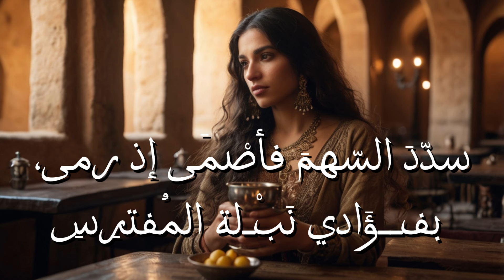جادَكَ الغيْثُ إذا الغيْثُ هَمى - Andalusian music | Arabic Music - لسان الدين الخطيب - موشح أندلسي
جادَكَ الغيْثُ إذا الغيْثُ هَمى
يا زَمانَ الوَصْلِ بالأندَلُسِي
لمْ يَكُنْ وصْلُكَ إلاّ حُلُمَا
في الكَرَى أو خِلسَةَ المُخْتَلِسِي

في لَيالٍ كَتَمَتْ سرَّ الهَوى
بالدُّجَى لوْلا شُموسُ الغُرَرِ
مالَ نَجْمُ الكأسِ فيها وهَوى
مُسْتَقيمَ السَّيْرِ سعْدَ الأثَرِ
حينَ لَذَّ الأُنْسُ مَع حُلْوِ اللَّمَى
هجَمَ الصُّبْحُ هُجومَ الحَرَسِ
غارَتِ الشُّهْبُ بِنا أو رُبَّما
أثّرَتْ فيها عُيونُ النّرْجِسِ

بالَّذي أسْكَرَ مِنْ عَذْبِ اللَّمى
 كُلَّ عَذبٍ تحتَســيه وحَبَبْ
والّذي كَحَّلَ جَفْنَيـــــــــكَ بما
،سَجَـدَ السحرُ لَدَيه واقْتَربْ

والّذي أجرْىَ دُموعي عِنْدمَا
، عِنْدَما أعْرضتَ من غيرِ سببْ

ضَعْ على صدري يُمْنَاكَ فما،
 أجْــدَرَ  المَـاءَ  بِإطْفَاء اللهبْ
 يـا أُهَيْـلَ الحـيّ مـن وادي الغَضَا
، وبِقَلْبي مَسْـــكَنٌ أَنتُـــم بــهِ

ضَـاق عـن وجـدِي بِِكُم رَحْبَ الفضا،
 لا أُبـَـالي شـَـرقَهُ مــن غَربـِـهِ

أحْوَرُ المُقلــةِ مَعْســولُ اللَّمـى،
جــالَ فــي النّفـسي مجــالَ النّفَسِ

ســدّدَ السّــهمَ فأصْمَى إذ رمــى،
 بفــــــــــــــؤَادي نَبـْلـَــة المُفـــترِسِ